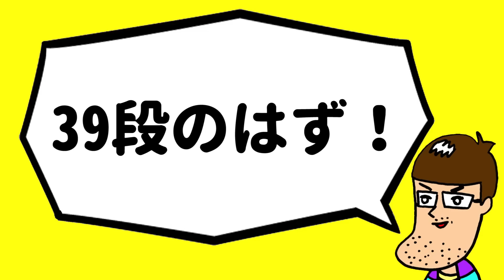【幽霊階段】登るたびに段数が変わる階段の謎を解明してみた！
知らずに登ったら、きっとみんなこうなる！